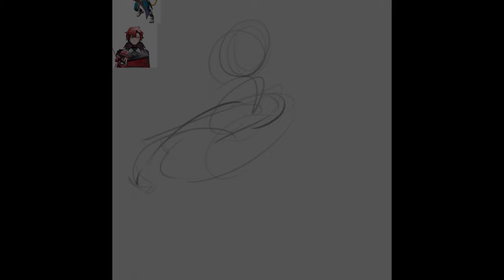Drew Flay x Machina as Zidane FF9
Kinda rushed this one because I need to go do homework!

Programs:

Art software: Clipstudio Paint EX
Editing software: Premier Pro
Digital tablet: Xp pen